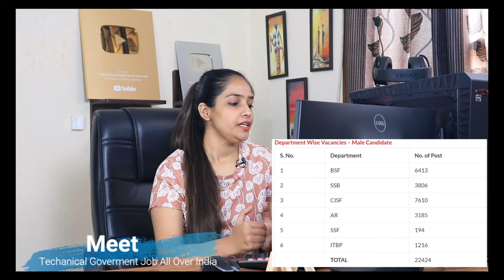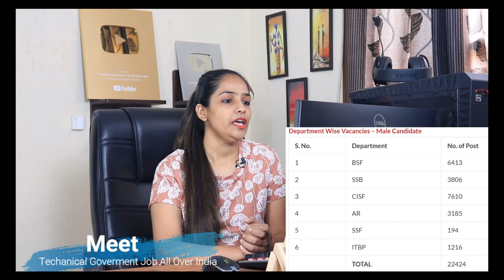SSC GD New Vacancy 2025 : 39841 पदों के लिए Notification जारी! SSC GD New Vacancy 2025|Full details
SSC GD New Vacancy 2025 : 39841 पदों के लिए Notification जारी! SSC GD New Vacancy 2025 | Full Info

How many vacancies SSC GD 2024?
What is the syllabus of SSC GD 2025?
एसएससी जीडी रिक्ति 2025 के लिए अंतिम तिथि क्या है?
Ssc gd new vacancy 2025 last date
ssc gd new vacancy 2024-25 notification pdf download
Ssc gd new vacancy 2025 result
Ssc gd new vacancy 2025 apply online
SSC GD 2025 vacancy notification PDF